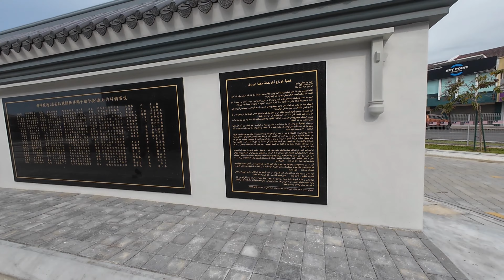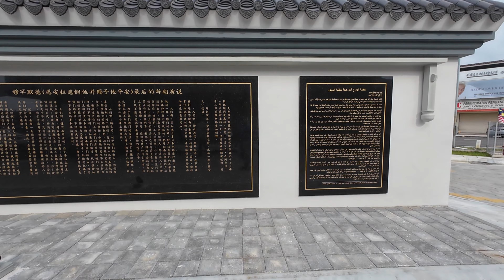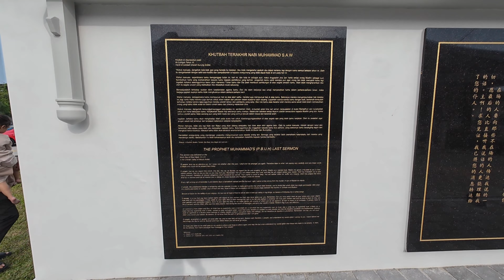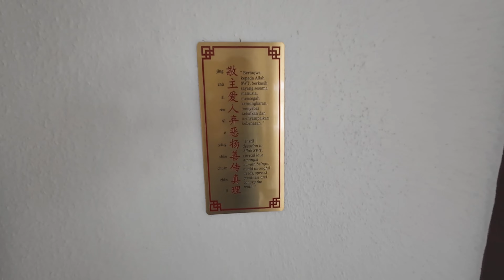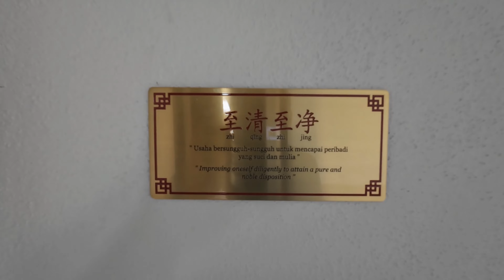MASJID JAMEK CINA MUSLIM KLANG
With the weather lookin' and feelin' rather cooling today - decided to visit (and also perform my Asar prayers) at this newly built mosque here in Klang.

Video was shot entirely on DJI OSMO Action 4 cam